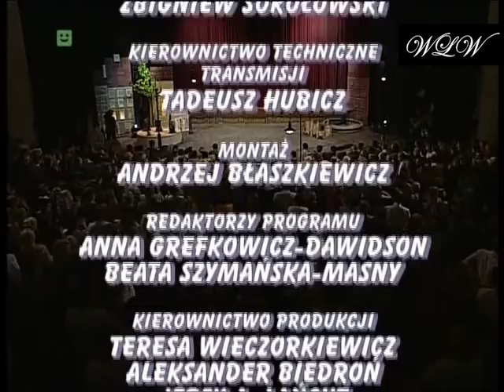Piosenki o mojej Warszawie (cz. 2) - VI Gala Piosenki Biesiadnej (1999)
W Gali udział wzięli: Hanka Bielicka, Władysław Grzywna, Robert Janowski, Stefan Każuro, Agnieszka Kotulanka, Grzegorz Kucias, Marian Opania, Katarzyna Skrzynecka, Anna Ścigalska, Tomasz Stockinger, Krystyna Tkacz, Krzysztof Tyniec, Elżbieta Zającówna, Wiktor Zborowski, Kapela Warszawska Staśka Wielanka, Zespół VOX, Zespół Young Band pod dyrekcją Zbigniewa Górnego.